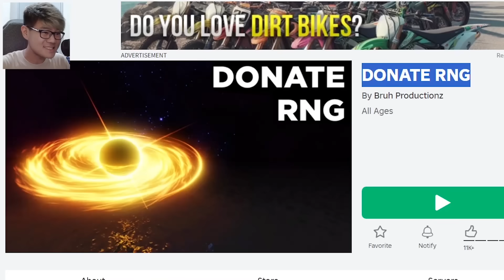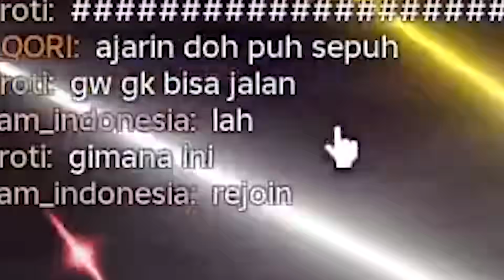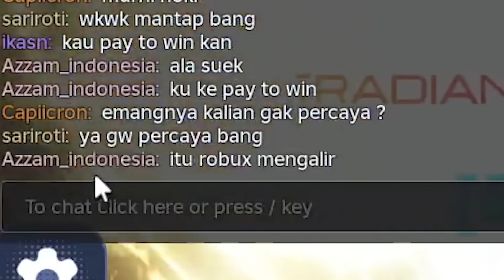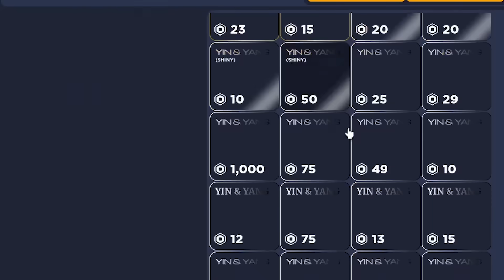AKU BELI AURA PAKAI ROBUX DI ROBLOX ? | Roblox Donate RNG Indonesia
Di game roblox ini, gw akan membeli aura-aura yang dijual didalam game rng tersebut.
\(￣︶￣*\))  (⓿_⓿)  (°ー°〃)